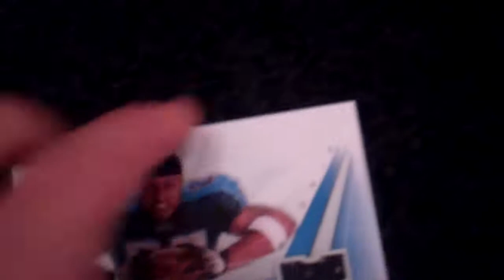LenDale White Jersey/Rookie Card for Sell or Trade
Comment or message me if you are interested in this card and I will get back with you.